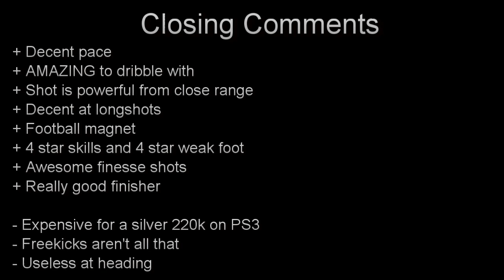FIFA 12 IF MONTERO 74 Player Review & In Game Stats Ultimate Team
IF Inform FREDDY MONTERO 74 in game stats and player review for FIFA 12 Ultimate Team.

A review of 74 inform IF FREDDY MONTERO in MLS Sounders FC in FIFA 12 Ultimate Team. The ST is from columbia is he good enough? Lets find out Cheap & reliable coins